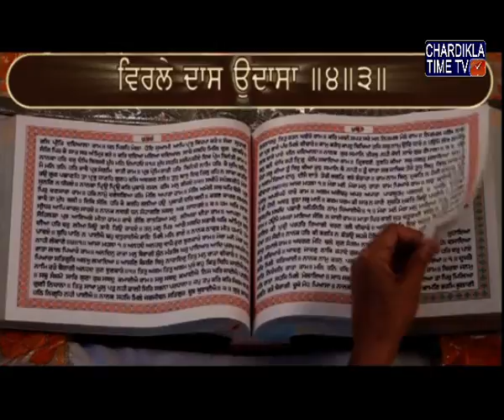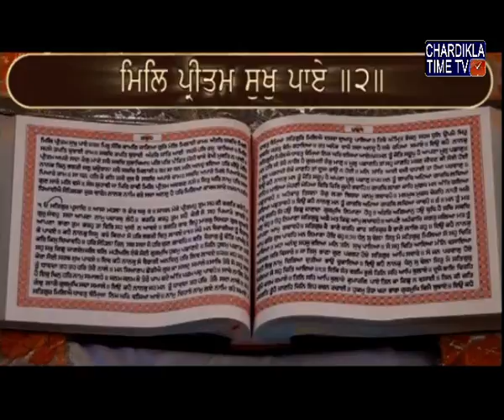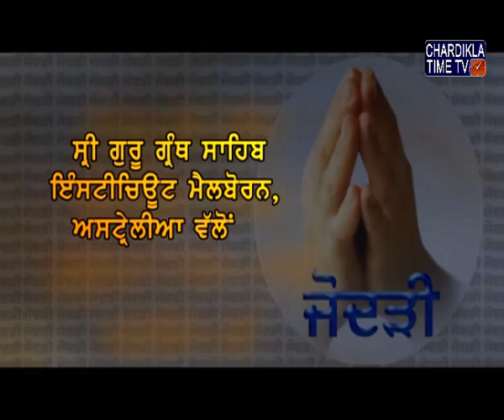Santhiya Sehaj Path : Giani Jagtar Singh : Epi-85